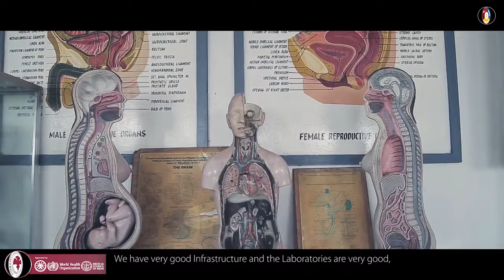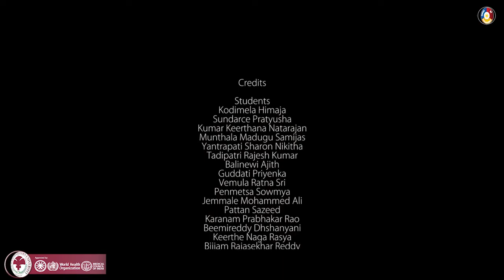Lyceum Northwestern University, Dagupan City, Philippines..Call.7997817778.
*Established in 1969, a highly reputed institution offering Medical in the city of Dagupan.
*Listed in MCI ( Medical Council of INDIA ), WHO ( World Health Organization ), GMC - UK & FAIMER - USA directories.
*Being 3rd largest English Speaking country, Lyceum-North western University offers English medium of instruction syllbus.
*Fully Air-conditioned lecture halls with state of the are facilities.
*In Campus accommodation.